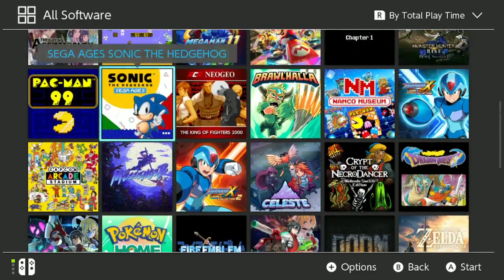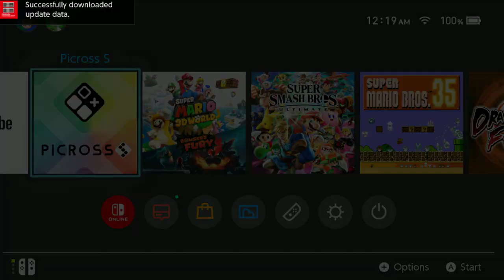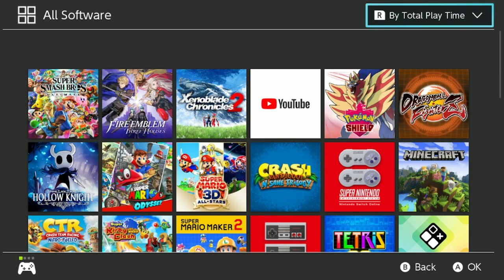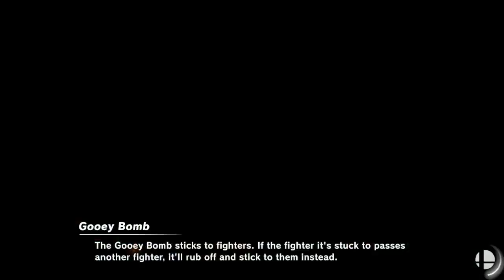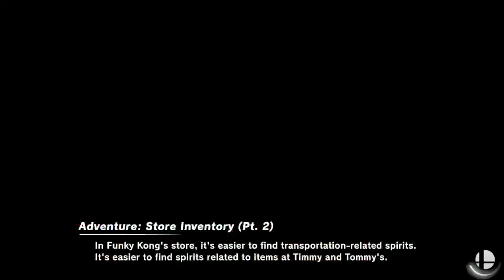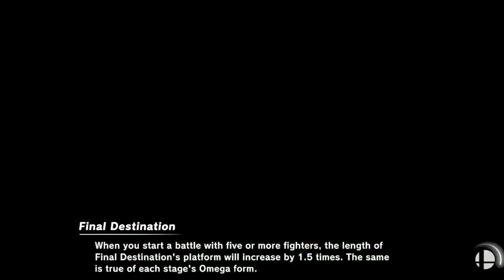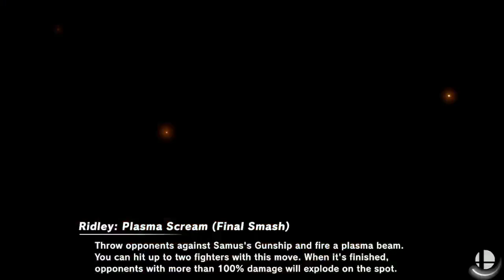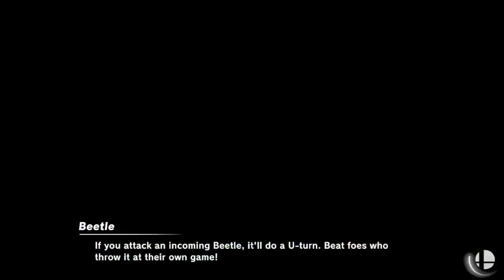Testing my capture card with Tetris and Smash and whatever